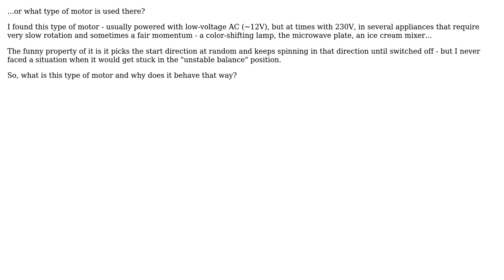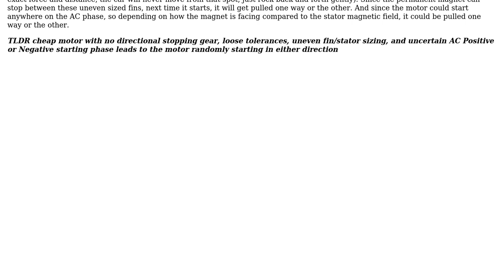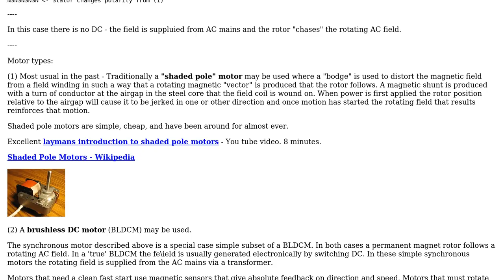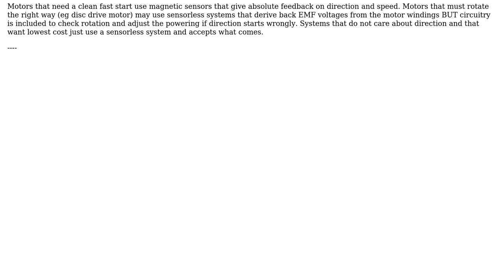Why does the microwave plate start in a random direction? (4 Solutions!!)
Why does the microwave plate start in a random direction?

With thanks & praise to God, and with thanks to the many people who have made this project possible! | Content (except music & images) licensed under CC BY-SA | Music | Images & others | With thanks to user SF. user Russell McMahon user Mick Scott user jpa user cde and the Stack Exchange Network Trademarks are property of their respective owners. You are responsible for your own actions.